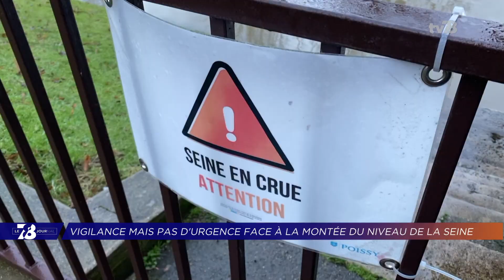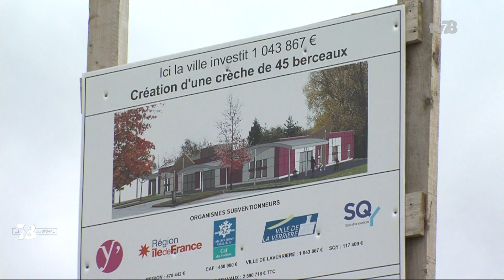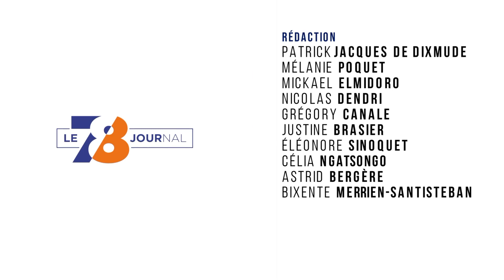7/8 Le journal. Edition du 3 février 2021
SAINT-QUENTIN-EN-YVELINES : SEMAINE OLYMPIQUE ET PARALYMPIQUE
Jusqu’au 6 février, c’est la Semaine olympique et paralympique. Un évènement pour promouvoir le sport chez les jeunes. À cette occasion, Saint-Quentin-en-Yvelines organise des animations autour des sites olympiques. Point d’orgue aujourd’hui, avec la venue de Tony Estanguet au Vélodrome National. On en parle avec Laurent Mazaury, vice-président aux sports, et la paratriathlète guyancourtoise Cécile Saboureau.

TOKYO 2021 : MÉRIL LOQUETTE SUR LA ROUTE DES JEUX PARALYMPIQUES
Rencontre ce soir avec Méril Loquette, 5e joueur mondial de parabadminton. Il prépare actuellement les Jeux Paralympiques de Tokyo 2021. Pour ce faire, le sportif bénéficie des infrastructures et du soutien de la ville d’Andrésy.

LA VERRIÈRE : LA NOUVELLE CRÈCHE OUVRIRA EN SEPTEMBRE
Enfin, elle est en cours de construction à La Verrière. La nouvelle crèche ouvrira ses portes en septembre prochain dans la commune yvelinoise. 45 berceaux au total, dont 22 supplémentaires, pour la structure située sur le terrain de l’ancienne Protection maternelle et infantile.

Et aussi :
- Semaine olympique et paralympique : la ministre des sports en visite à Poissy
- Semaine olympique et paralympique : une journée découverte au Golf National
- Île-de-France : des maires s’engagent pour le sport dans les quartiers populaires
- Crue : vigilance mais d’urgence face à la montée du niveau de la Seine